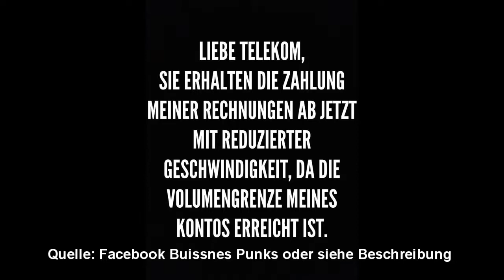Telekom (er)drosselt das Deutsche Internet!!!